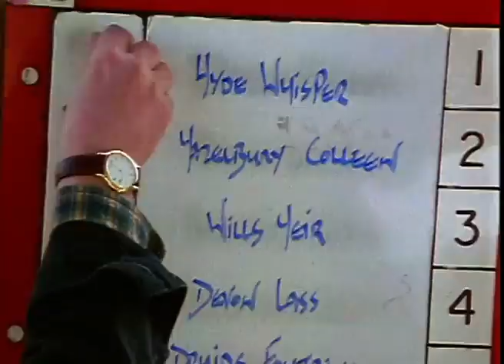The Need To Feed_ Animals vs Humans _ Basic Instincts Ep 3 _ Our World